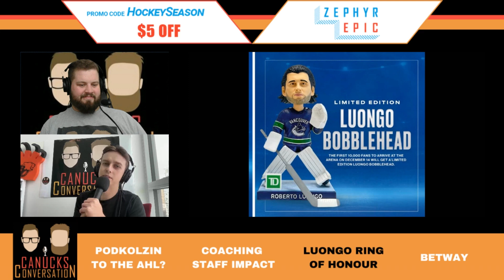Roberto Luongo is entering the Ring of Honour | Canucks Conversation - September 27th, 2023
Chris Faber and David Quadrelli dive into Roberto Luongo's upcoming ring of honour ceremony, and debate whether or not he should get his jersey retired as well.

🐦 Follow on Twitter: @CanucksArmy @CanucksConvo @ChrisFaber39 @QuadrelliD